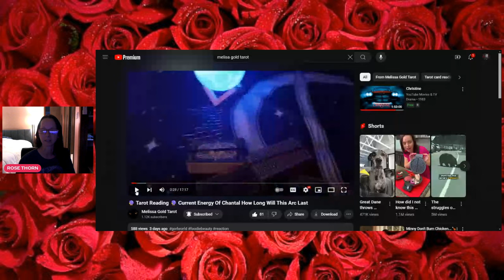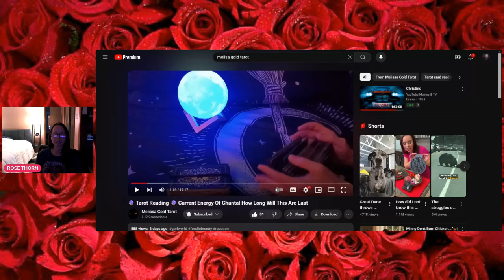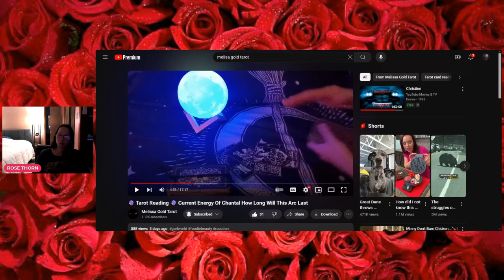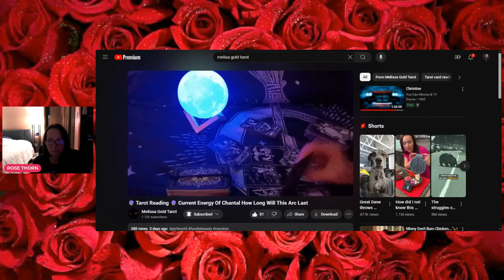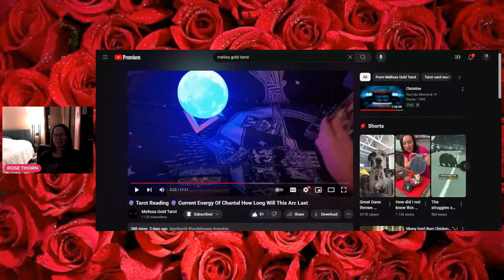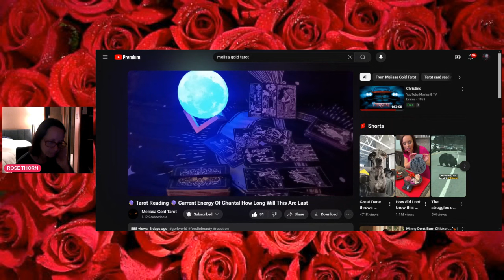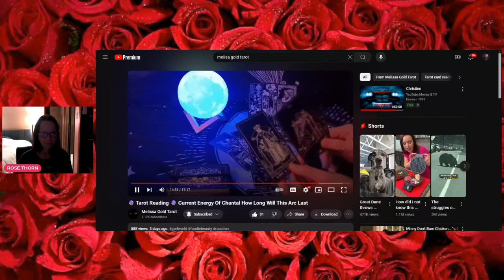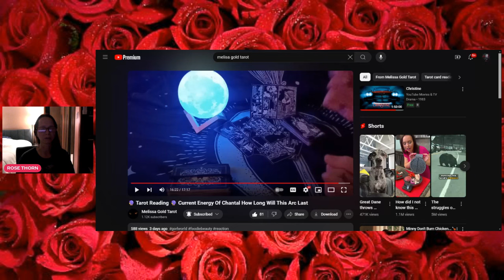FOODIE BEAUTY MELISSA GOLD TAROT ENERGY TAROT REACT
great reading by melissa gold tarot check her out here